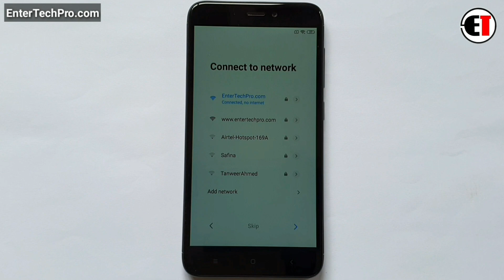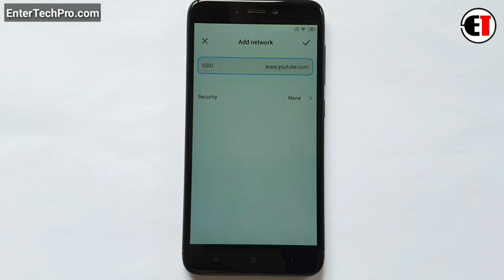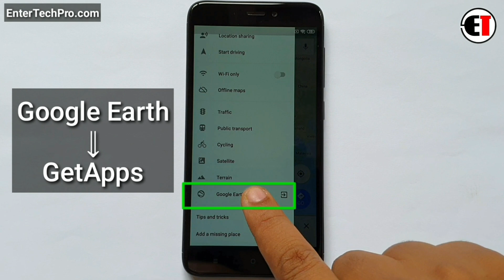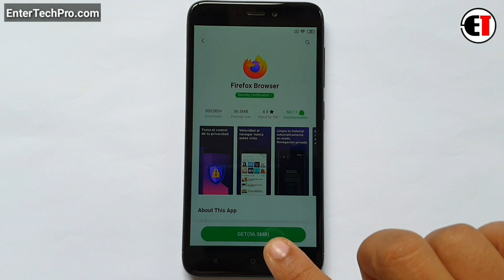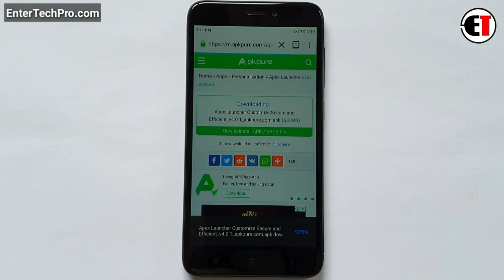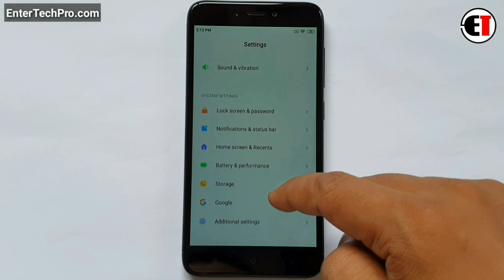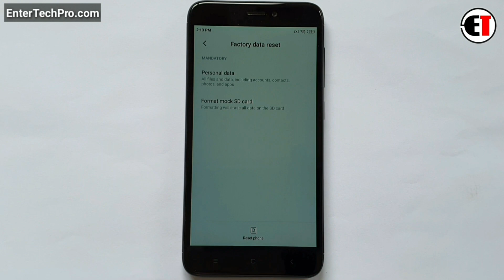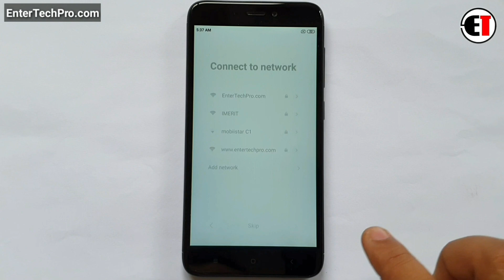Redmi 4/4X Fix YouTube Update 2020 || Google Account/ FRP Bypass ANDROID 7.1.2 Without PC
ʟɪᴋᴇ   |  sᴜʙsᴄʀɪʙᴇ   |  sʜᴀʀᴇ   |  ᴄᴏᴍᴍᴇɴᴛ
●▬▬▬▬▬▬▬▬▬ஜ۩۞۩ஜ▬▬▬▬▬▬▬▬▬●

                                       ᴛʜᴀɴᴋ ʏᴏᴜ
●▬▬▬▬▬▬▬▬▬ஜ۩۞۩ஜ▬▬▬▬▬▬▬▬▬●

▶️ Song Info: [Arstis: Scott Buckley, Title: Childhood]

Xiaomi Redmi 4/4x FRP Bypass Fix YouTube Update Problem Without PC
Xiaomi Redmi 4/4x bypass google lock Fix YouTube Not Working without pc Android 7.1.2
Redmi Mi 4 Frp Bypass Fix YouTube Not Working
Redmi Mi 4x Google Account Bypass YouTube Update problem fix
Redmi mi 4 Gmail Account Bypass YouTube Not Working fix
Redmi mi 4c Google account Frp bypass Fix YouTube Update Problem
Redmi Mi 4 Google Account remove Fix YouTube Update Problem
Redmi 4 YouTube Update problem Frp Unlock
Xiaomi Mi 4X Frp Bypass YouTube Update problem fix
Xiaomi Mi 4 YouTube Update issue Frp Unlock
Xiaomi Redmi Note 4 Google Account Bypass YouTube Update problem
Xiaomi Redmi note 3 pro YouTube Update Problem Solutions Frp Bypass
Xiaomi Redmi note 4 Prime Google Account Bypass YouTube Update problem
Xiaomi Mi 4 Google Account FRP Unlock Fix YouTube Update
Xiaomi Redmi 4 Fix YouTube Update Problem Frp Bypass
Xiaomi Redmi Note 4 Google Account Bypass Fix YouTube Update
redmi y1 lite frp unlock Google Account Bypass Fix is not working
redmi 4x google account bypass
redmi 4 Google Account Bypass Fix is not working
redmi 4x bypass google account
redmi 4 frp unlock miui 11
how to frp bypass by redmi y1 lite
bypass google account miui 11 redmi y1  miui 11
all redmi mobile frp unlock  miui 11
Redmi 4x frp bypass miui 11
y1 frp unlock miui 11
how to frp unlock redmi y1 lite
how to frp bypass redmi y1 lite
frp bypass redmi y1 miui 11
frp unlock without pc redmi y1 lite
frp bypass without pc redmi y1
redmi 4x frp lock remoce
redmi y1 lite bypass google lock
Xiaomi Redmi Note 4 Frp Unlock Fix YouTube Not Working
Xiaomi Redmi Note 3 Fix YouTube Update Frp Unlock
Xiaomi Redmi 2 Prime Google Account Bypass Fix is not working
Redmi Note4 FRP Google Account Bypass YouTube Update problem Solutions
Redmi5A FRP Google Account Bypass YouTube Update problem Solutions
Redmi5 FRP Google Account Bypass YouTube Update problem fix
Redmi5A Google Account Bypass YouTube Not Working
RedmiY1 Google Account Bypass Fix YouTube Update
RedmiY1 Lite Google Account Bypass YouTube Update problem